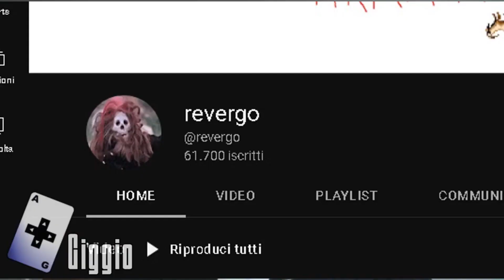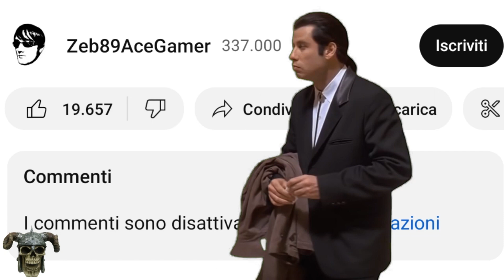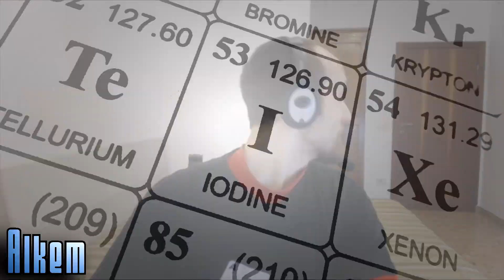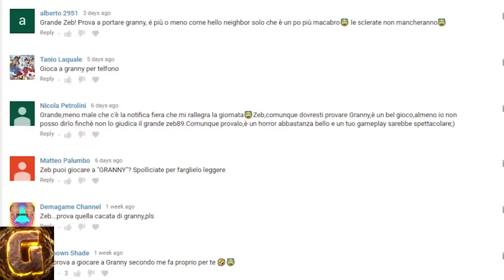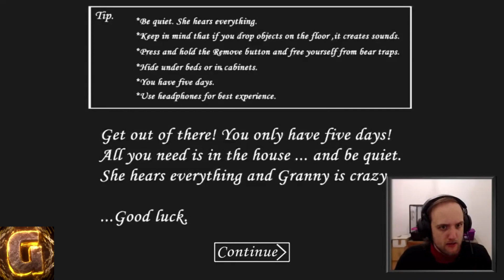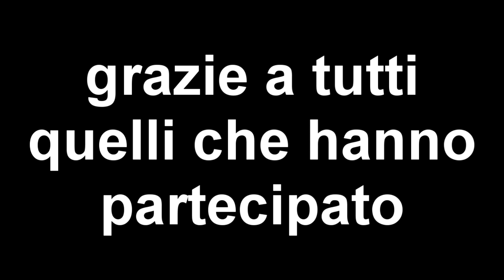YTP ITA - CerealKillz's "La Zeb89 Collab"